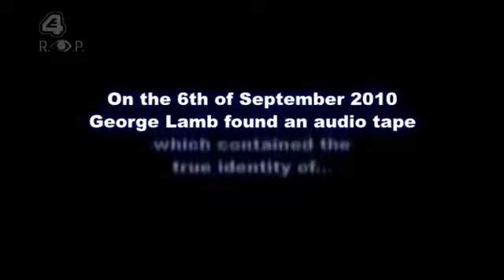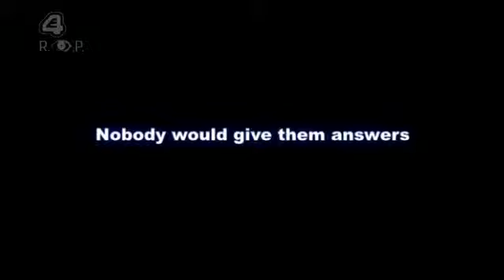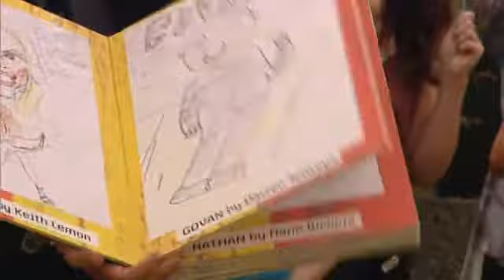Ultimate Big Brother (2010) - Little Brother - Day 17